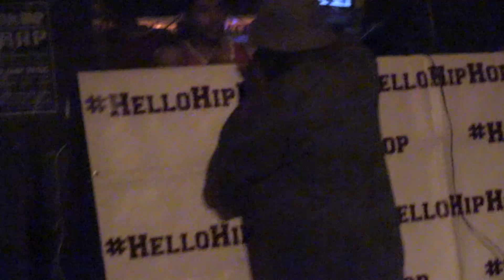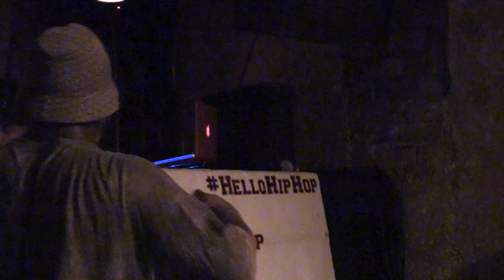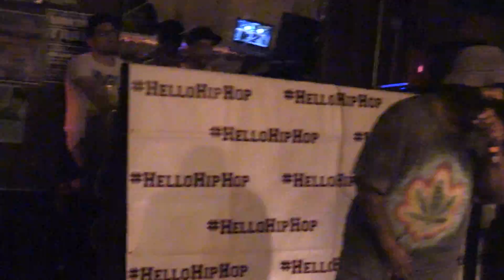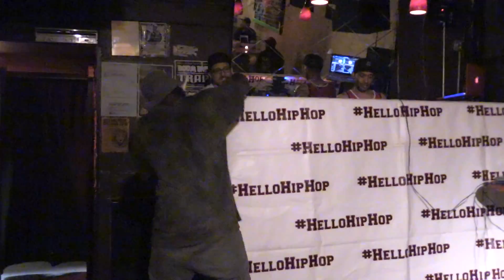Sharkula @ Subterranean 8 - 3 - 2016